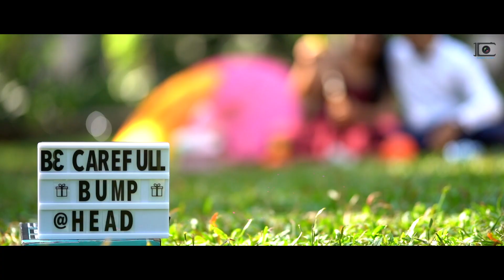Khushbu & Mahesh | Best Maternity Shoot | Iconic Clicks Photography & Events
Khushboo & Mahesh
Best Maternity Shoot
Iconic Clicks Photography & Events